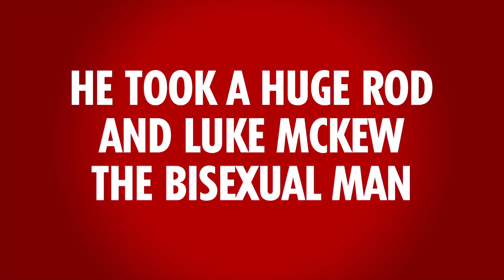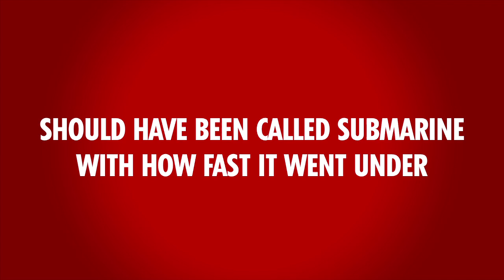Bradnam Style - Ash Bradnam: The Musical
Bradnam Style was one act from Ash Bradnam: The Musical.

The show was an outstanding success. Despite the roast, Ash was more than happy to share in the fun with Kip & Luttsy and the rest of the Nova office crew.